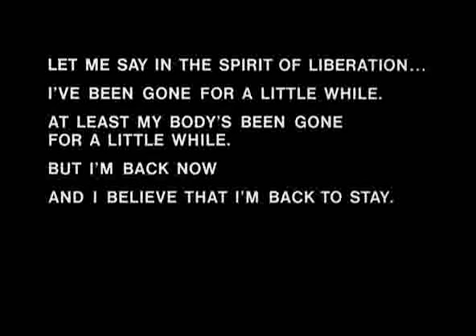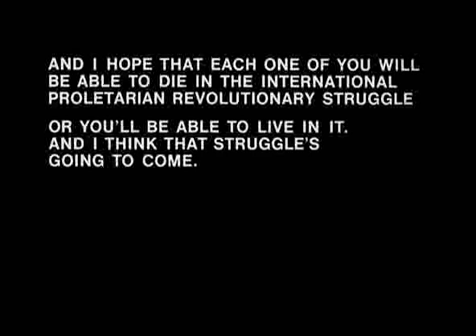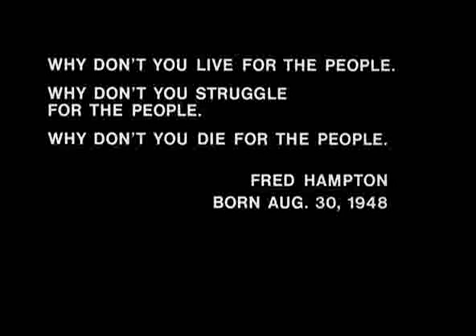Fred Hampton Speech: "Why don't you die for the people"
Final scene from: "The Murder of Fred Hampton" (1971)

== Transcript  ==
If you ever think about me,
and if you think about me niggers,
and if you ain't gonna do
no revolutionary act

I don't want myself on your mind
If your not going to work for the people.

Like we always said,
If you're asked to make a commitment
at the age of twenty,
and you say,
"I don't want to make a commitment",
Only Because of the simple reason that,
"I'm too young to die",
"I want to live a little bit longer"...
What you did is,... you're dead already.

You have to understand,
That people have to pay
the price for peace.

If you dare to struggle,
you dare to win.

If you dare not struggle, then
god damn-it, you don't deserve to win.

Let me say peace to you.
If you're willing to fight for it.

Let me say in the spirit of liberation...
I've been gone for a little while.
At least my body's been gone
for a little while.
But I'm back now.
And I believe that I'm back to stay.

I believe that I'm going to do my job.
And I believe that I was born,
not to die in a car wreck;

I don't believe that I'm going to die
in a car wreck.

I don't believe I'm going to die
slipping on a piece of ice;

because I got a bad heart;

because of lung cancer.

I believe that I'm going to be able to
die doing the things I was born for.

I believe that I'm going to be able
to die high off the people.

I believe that I will be able to die
as a revolutionary in the
international revolutionary
proletarian struggle

and I hope that each one of you will
be able to die in the international
proletarian revolutionary  struggle
or you'll be able to live in it.
And I think that struggle's
going to come.

Why don't you live for the people.
Why don't you struggle for the people.

Why don't you die for the people.